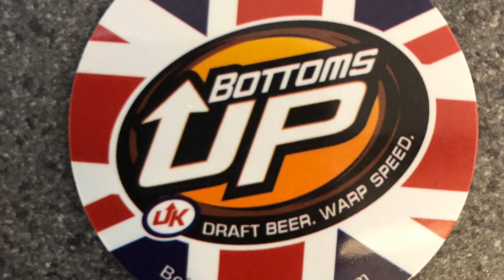Bottoms Up Beer Preparation